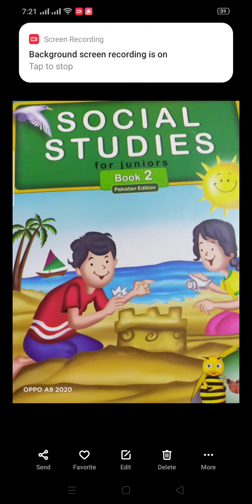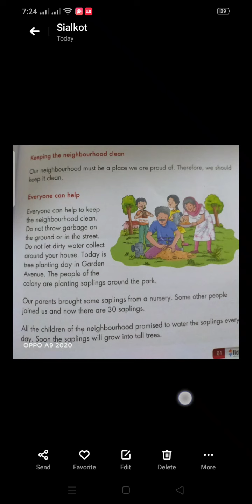S.st lesson#11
Reading